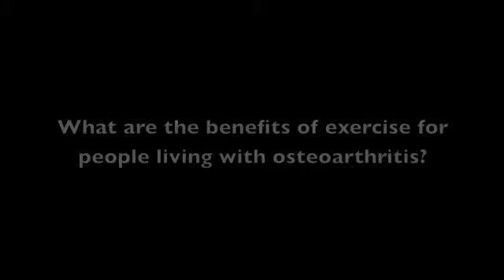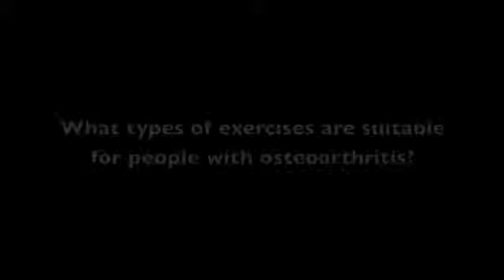Physical Exercise and Osteoarthritis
with Dr. Linda Li